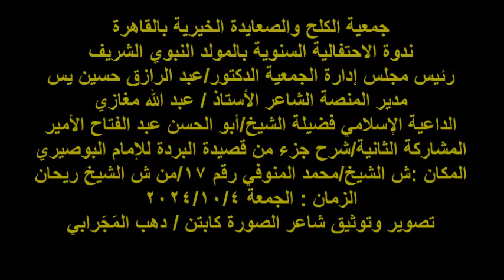جمعية الكلح والصعايدة/الاحتفال بالمولد النبوي/فضيلة الشيخ/أبو الحسن عبد الفتاح/ج 2/ الجمعة4/10/2024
جمعية الكلح والصعايدة الخيرية بالقاهرة
ندوة الاحتفالية السنوية بالمولد النبوي الشريف
رئيس مجلس إدارة الجمعية الدكتور/عبد الرازق حسين يس
مدير المنصة الشاعر الأستاذ / عبد الله مغازي
الداعية الإسلامي فضيلة الشيخ/أبو الحسن عبد الفتاح الأمير
المشاركة الثانية/شرح جزء من قصيدة البردة للإمام البوصيري
المكان :ش الشيخ/محمد المنوفي رقم 17/من ش الشيخ ريحان